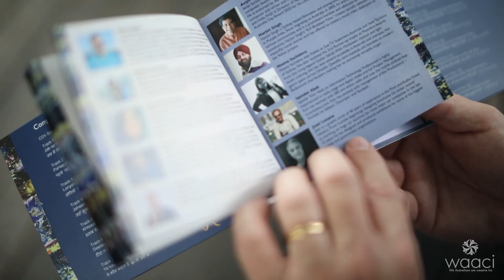Honorary Stephen Bali– Member of NSW parliament from Blacktown 1.48M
Honorary Stephen Bali - Member of NSW parliament from Blacktown is talking about the Rahat project of WAACI-We Australians Are Creative Incorporated

Rahat राहत راحت
A project of WAACI- We Australians Are Creative Inc Rahat (relief)
A UNIQUE MUSIC COLLECTION Rahat CD is dedicated to the community's Social Cohesion, Peace & Harmony. The Rahat Project music CD is conceived as a musical tribute to the friendship, deep respect and affection for the elder poet, Mr Om Krishan Rahat. The music composed and arranged by Abbas Raza Alvi breathes life into the poetry selections of Rahat’s lyrics, superbly sung and performed by creative artists. Rahat’s poetry, influenced by the good and bad times, is laced with themes of childhood memories, childhood friends, backyards, dreams, lost friends, multiculturalism, peace and harmony. These songs capture the poet’s lifetime experience, describing the history of life-changing turbulent times during the post-WWII period, especially in the Indian subcontinent. Immediately after the Second World War, which claimed 50 million lives, the violent nature of the 1947 partition of a united India displaced 12 million people along religious lines. It created an atmosphere of hatred amongst ethnicities. This animosity is still heavily depriving subcontinent countries of maximizing investment in bilateral and global trade, defence, and security. The Rahat CD sets a new approach to assist inter-nation cooperation. A message stick of soothing music reminding the values of brotherhood and peace that once prevailed in pre-partition communities.

Released with the collaboration of 65+ artists from 12 countries across the globe.
Music curated by Abbas Raza Alvi
Project Production support Team:
Haider Naqvi, Iqtedar Abdi, Michael Raj, Mohammad Jafar, Omila Bir, Simran Gulati, Sudesh Sud, Wahab Siddiqui & Zafar Siddiqui
Singers & Creative Presentation:
Abhijeet Srivastava, Akanksha Srivastava, Aman Pal, Anup Kumar, Avijit Sarkar, Heena Sachdeva, Kartik Mohandas, Mehreen Javed, Neha Kapoor, Parkash Pal, Pupinder Mintu, Pushpa Jagadish, Rachna Bhatnagar, Sanket Tiwari & Sumeet Malhotra
Music Instrument players:
Aditya Apte, Aman Pal, Kamrul Ahmed, Mayank Singh, Saeed Hasan, Selim Ahmed, Vikas Pawar
Sound Design & Music arrangements & Mastering
Remo, Rajbir, Rehan Jeffery, Waseem Raza
Visual Media Coordinator:
Taufeeq Ahmed
Video Media Producers:
Abbas Zaheer, Harjot Singh, Kamran Afzal Mirza, Mussawar Chughtai, Mayur Vikram, Naseem Khan, Pankaj Upadhayay & Shahid Chughtai
Music Video Cast:
Gagan-deep Sigh Jassal, Megha Sevekari, Mehak Sikka Bhatnagar, Nripesh Ahuja, Ranjeet Manjrekar, Rupanti Akid, Sankalp Bhatnagar & Shriya Gandhi
Video production support:
Jyotsana Sharma, Sarfaraz Iqbal & Teh Thai